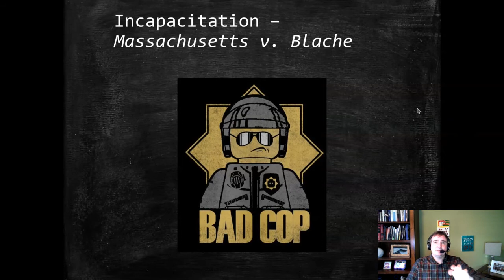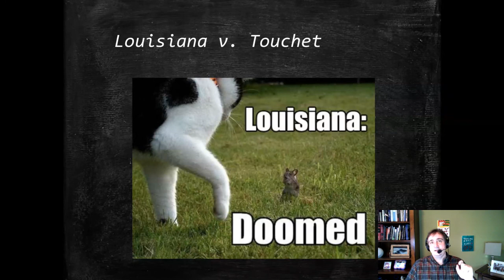Criminal Law: Rape Actus Reus 2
Examines the force requirement in some rape statutes as well as the interrelationship between incapacitation, nonconsent, and force.